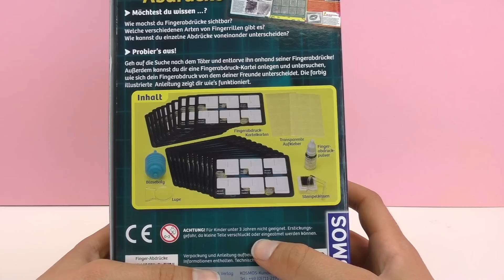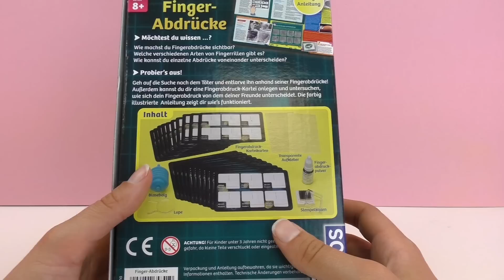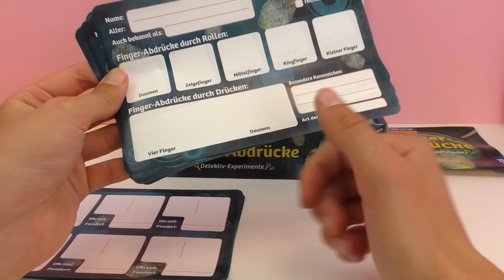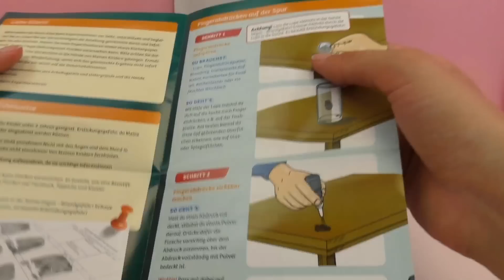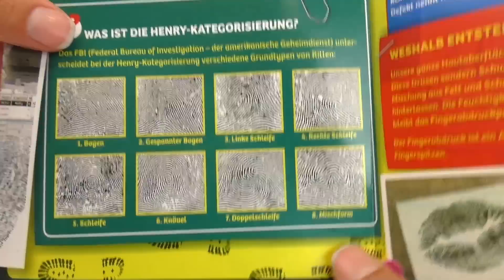Fingerabdruck sichtbar machen - Kosmos Fingerabdrücke Set unboxing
Detektiv spielen mit dem Fingerabdruck-Set!